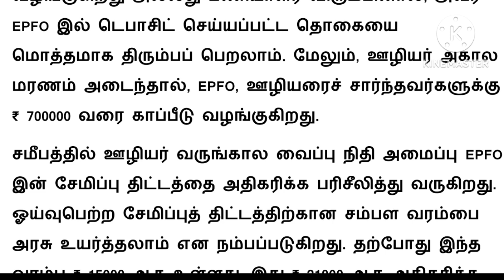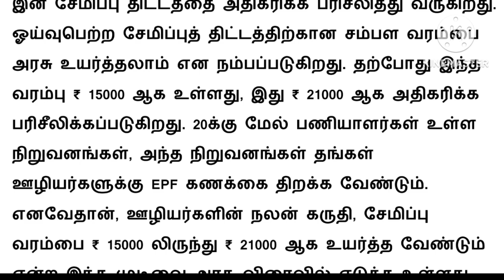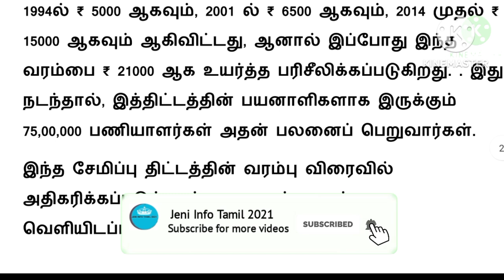EPF update news 2023 in tamil latest /epfo latest news in tamil